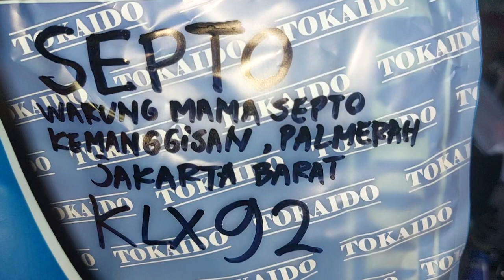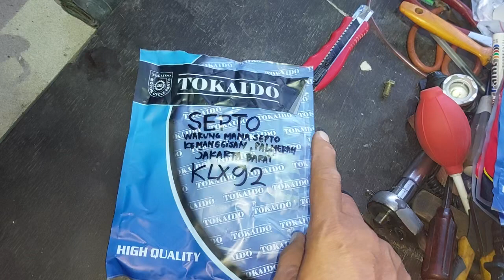KLX92 SEPTO WARUNG MAMA SEPTO KEMANGGISAN PALMERAH JAKARTA BARAT KARBUJECTOR KLX UTK SKYWAVE HAYATE